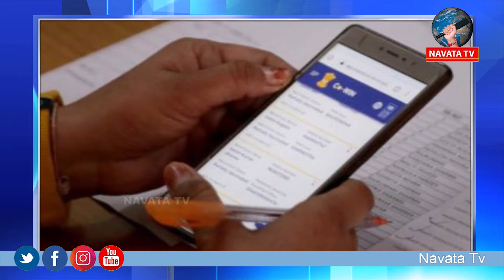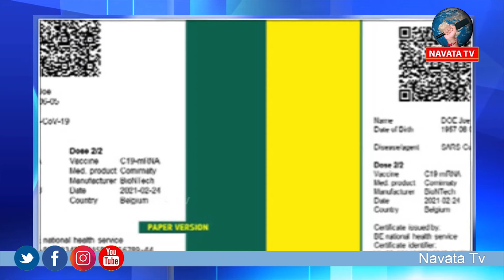Frightening fake vaccine! ..# భయపెడుతున్న నకిలీ వ్యాక్సిన్లు!